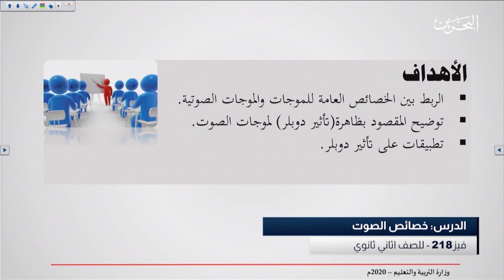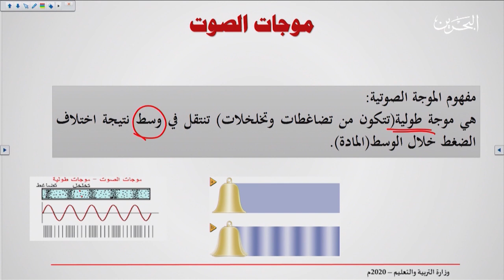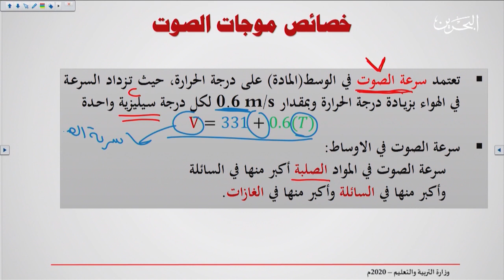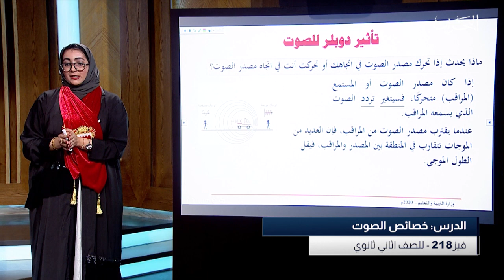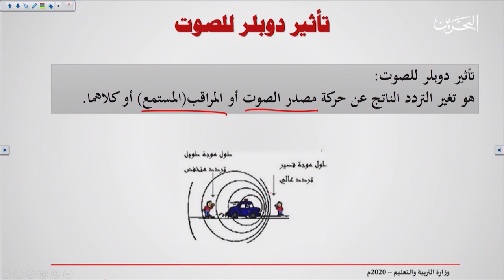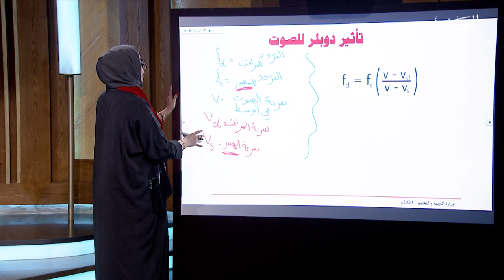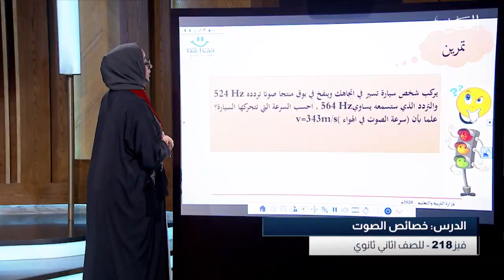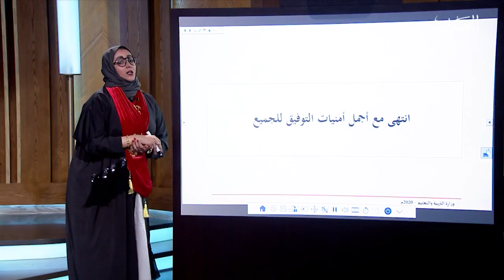فيز 218 | 13-4-2020